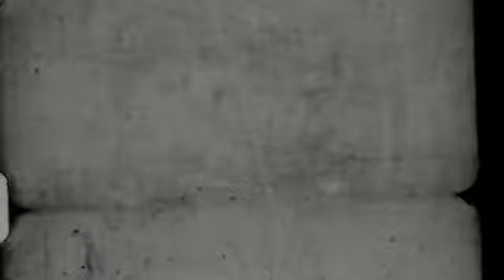Singin In The Rain 2